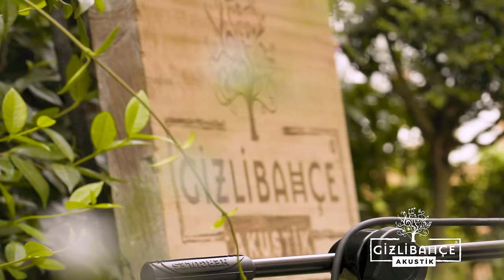Mikaîl Aslan - Mel Şî (Akustik)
*Daha kaliteli bir duyum için , kulaklıkla ya da ses sistemi ile dinlemenizi tavsiye ederiz.*

Arşiv : Tevfik Şahin( Koçgiri)
Ara Müzikler & Aranje : Mikaîl Aslan
Tembur: Cem Erdost İleri
Vokal: Mikaîl Aslan
Perküsyon: Sitar Sertaç Şanlı
Bas Gitar: Olcay Bozkurt
Duduk: Cebrail Kalın
Aranje : Mikaîl Aslan
Mîx : Cemîl Qoçgîrî

Proje: Doğu Ekin & Kemal Kaya
Proje Yöneticisi: Doğu Ekin
Ses Kayıt: Utku Aytar
Ses Kayıt Asistanı: Mürşide Şimşek
Metin Yazarı: Kemal Duran
Görüntü Yönetmeni: Ufuk Temiz
Kamera Kayıt: Ufuk Temiz & Hasan Kılıç & Emir İskender
Kurgu & Montaj: Ufuk Temiz
Fotoğraf: Mahmut Akkaya
Grafik Tasarım: Büşra Şahin & Beyza Çatma

Köy odalarında uzadıkça uzayan gecelerin bir konuğu da halk edebiyatının "atışma" türüdür. Bu örnekte Mel ve Melê adlarında iki ahbabın çekişmesi, aşık-dengbêj Koçgirîli Miçê Kolî tarafından muzip ve espirili ifadelerle anlatılıyor. / Mikaîl Aslan

Mikail Aslan 1972 yılında Dersim´de doğdu. 1980 askeri darbesinden sonra ailesi ile birlikte Kayseri'ye zorunlu olarak göç etti. Lise öğrenimini Kayseri de tamamladı. 1991 yılında Malatya İnönü Üniversitesi`nde Matematik bölümünü okumaya başladı. 1993 yılında politik nedenlerden dolayı okuldan uzaklaştırıldı. Bu dönemden sonra mülteci olarak Almanya´ya yerleşti.

Çocukluk yıllarından beri bağlama çalan Mikail Aslan ana dilinde ilk bestelerini Malatya´da okuduğu dönemlerde yaptı. Üniversite´den uzaklaştırıldıktan sonra kısa bir dönem Grup Munzur ve Grup Tohum´da yer alan sanatçı, yıllarca hayalini kurduğu ana dilindeki ilk solo albümünü(Agêreyîs) 1999 yılında Almanya´da kaydetti.

2000 yılında Michael Weil ve Dieter Schmalzried ile beraber Mikaîl Aslan Ensemble´yi kurdu. Klänge von Euprath (Fırat´dan tınılar) başlığıyla Alamanya´nın bir çok şehrinde konserler verdi. 2001 yılında iki yıl süren bir hazırlıktan sonra Almanya`nın Mainz kentinde bulunan Peter Cornelius Konservatuvar´ın da klasik gitar bölümünü kazandı. 2005 yılında klasik gitar öğretmeni olarak bu okuldan mezun oldu. Bu egitim döneminde bestelediği Remayîsê Munzurî adlı eserini Alman Komponist Gerhard Fischer Münster´in yönetimindeki Senfoni orkestrası eşliğinde sahneye taşıdı. (2005)

Albümleri:
1999 Agêrayîs(Dönüş)
2003 Kîlîtê Kou(Dağların Anahtarı)
2005 Mîraz(Maya)
2008 Zernkut(Simya)
2010 Pelgûzar
2010 Petag (Dersim Ermeni Hak Şarkıları)
2013 Xoza
2015 Vengê Royî(Fırat´ın sesi)
2018 Axpîn(Bitek Tarla)

Kitapları:
2010 Hayig (Şiir - Deneme)
2012 Kilamê Çemî (Repertuar Kitabı)
2016 Xayîs (Deneme)

"Mel Şi" Orijinal Sözleri:

Mel Şî
Mel, Mel şî
Tamê Melê çîno, Mel nêweşo
Melê, Mel nêweşo
Awa sûre kou ra
Qerebêlî ser de rêw şo
Melê, Mel nêweşo

Bejna Mele bejna qole
Kota çê Melê awa gole
Va, tû kone de verê fekê pîyê to
Nêzonena non û sole
Melê, non û sole

Qeyda Melê qeyda duze
Va, jû ke Melê nasnêkeno,
Jüya de kortikina, vêre qic a
Melê, vêre qic a

"Mel Şi" Türkçe Sözleri:

Mel Gitti
Mel, gitti Mel
Melê'nin tadı yok, Mel hasta
Ey Melê, Mel hasta
Dağların kil renkli suyu
Tez elden tut Qerebel'in yolunu

Kısadır Mel'in boy bosu
Göl suyu Melê'nin evine doldu
Dedi ki, tüküreyim babanın ağzına
Bilmez hiç ekmek ve tuzun hatrını
Ey Mel, Ekmek ve tuzun

Melê'nin huyu ovalı huyu
Dedi ki, kim ki Melê'yi bilmez
Ensesi kalın küçük göbeklidir
Ey Mel, küçük göbekli

Çeviri : Selim Temo

Kaya Grubu'nun katkılarıyla...